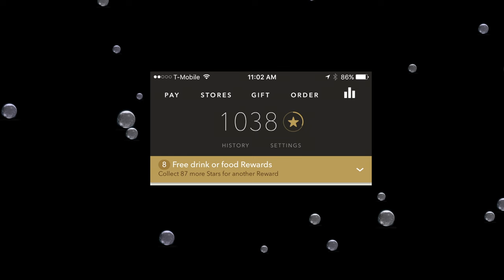Starbucks Crazy - The Trifles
Today, I'm back at Starbucks to try out the two new trifles that are part of the After 3PM Menu.  They come in Strawberry and Mocha.  What will I think and which would I order again?   Watch and find out.

Also, I review my star balance under the new My Starbucks Rewards Program.  I plan on cashing in a few of these soon when it isn't double star week.  I have actually been doing pretty well.   Remember that it has to be made up only of items that can be found at Starbucks.  I will do a special video when I get enough responses.

Starbucks Crazy is a fan site and is not related to the Starbucks Corporation.